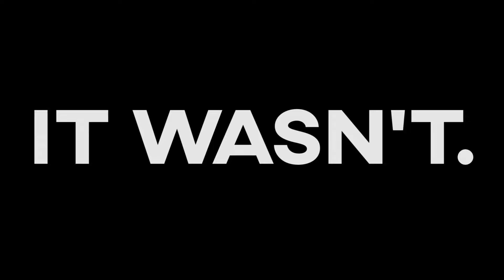The Wall God // VALORANT Stream Highlights #1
Hello there and if you're watching this, it's probably because you're on my channel!

This upload is part of a (probable) series of videos and VODs where I post a collection of epic and funny clips and highlights from my streams, specifically VALORANT related. You can catch new moments like these in my stream when I'm live, or by watching past streams and seeing the moments before they're posted here :)